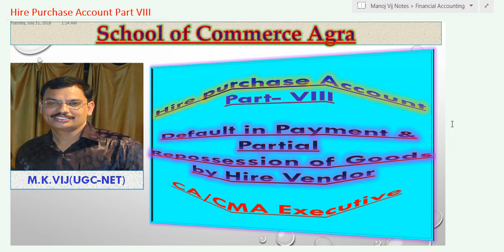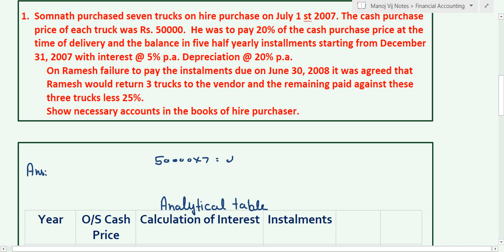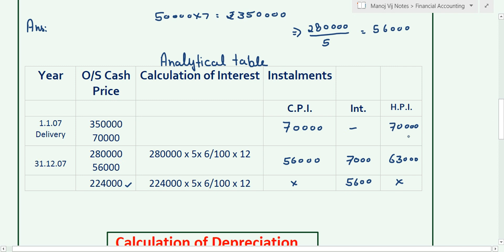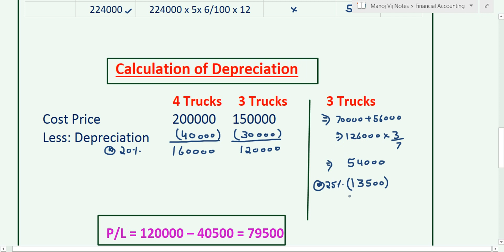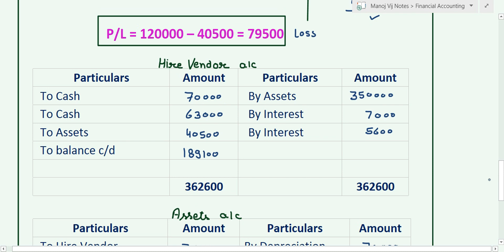HirePurchaseAccountpartialrepossessionofgoods Part VIII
iss video mai partial repossession of goods ko bataya gaya h.